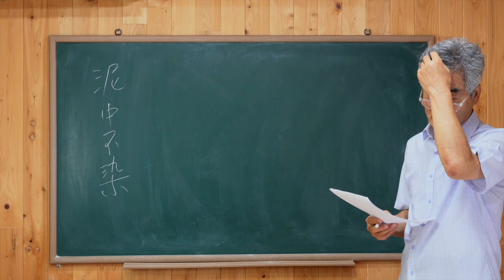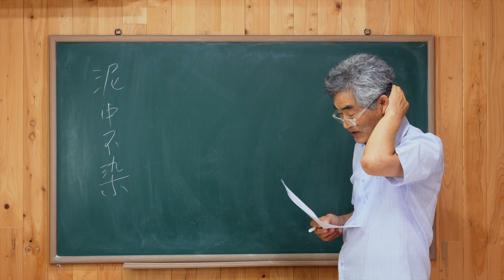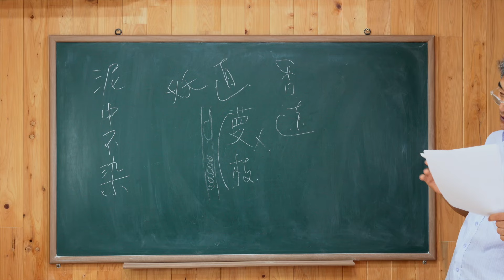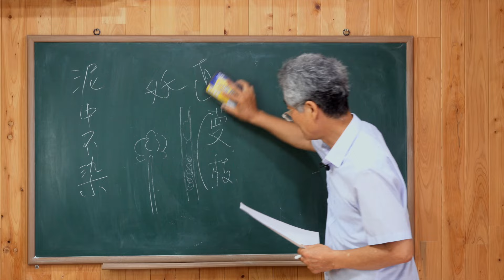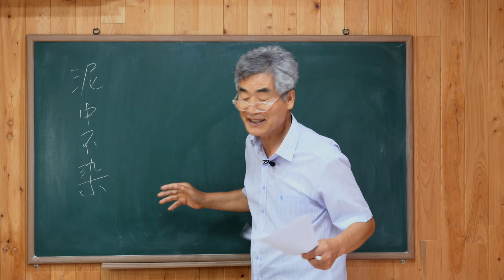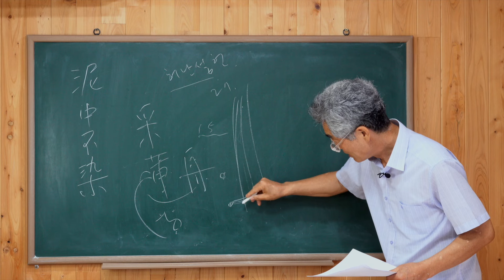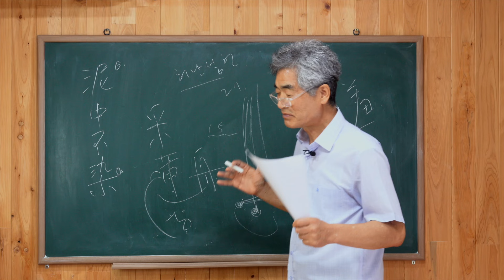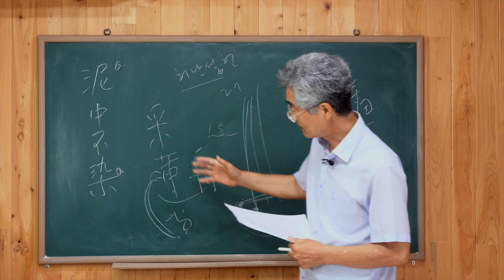진흙 속에 피우는 연꽃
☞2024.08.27